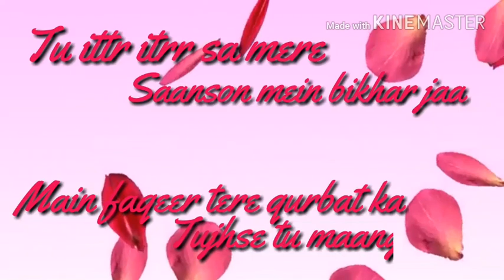BEAUTIFUL LOVE WHATSAPP STATUS😍😍||NAZM NAZM SA